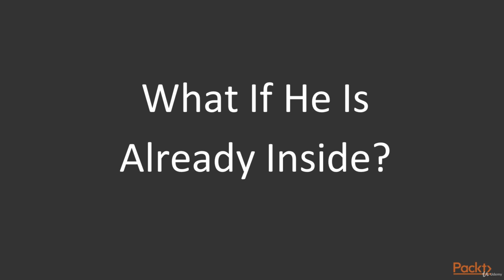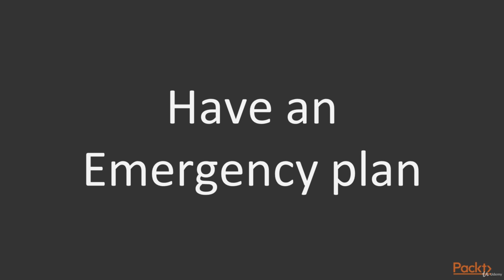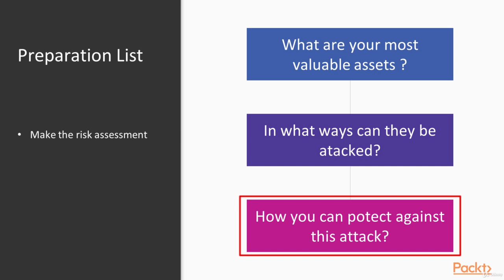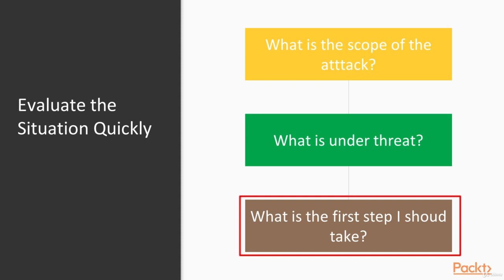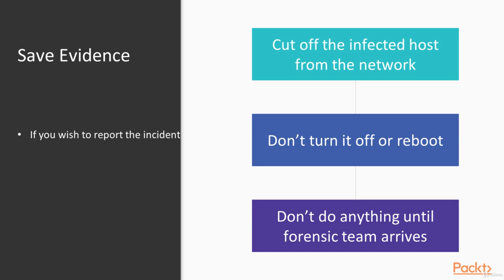11- Advanced-level Techniques- What to Do If Hackers Already in Your Network Blue Team Fundamental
11- Advanced-level Techniques- What to Do If Hackers Already in Your Network Blue Team Fundamental